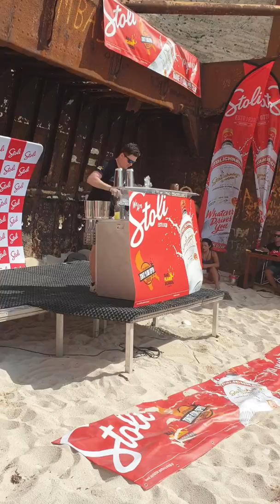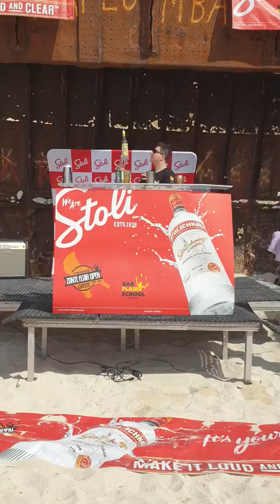Marian Sikky Chmai (Slovakia) Greece " Zante Flair Open " 2019 Final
Zante Flair Open 2019

A very exciting competition
! It was held in Zakynthos, Greece, a beautiful island. Very large competition

Congratulations to our finalists and everyone who participated in the 15th annual Zante Flair Open! This is a hard game, thanks to all the judges, to all the work teams
Thank you very much to all the competitors who took the time to join us, all the volunteers and coordinators, and all those involved. .

Eric Yu Facebook 粉絲專頁 ➟  Eric Yu Facebook fan page ➟